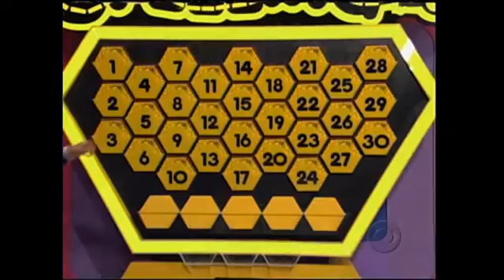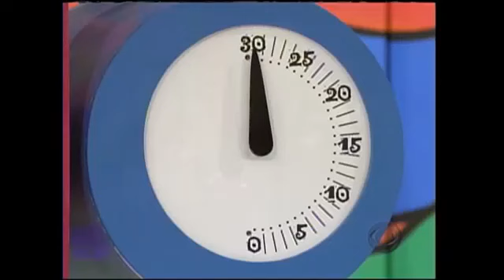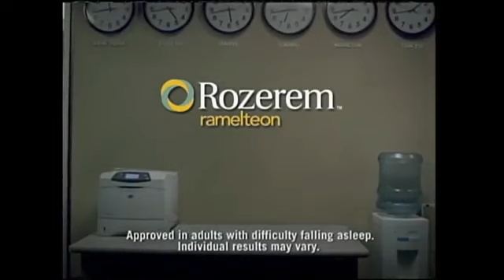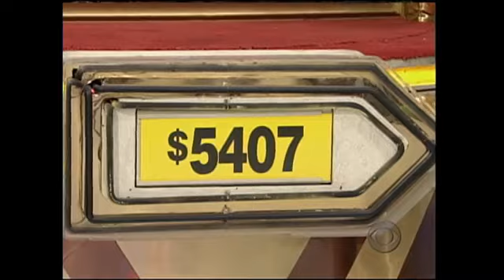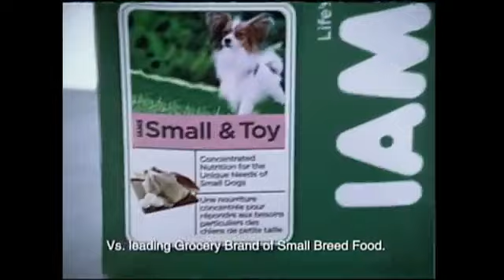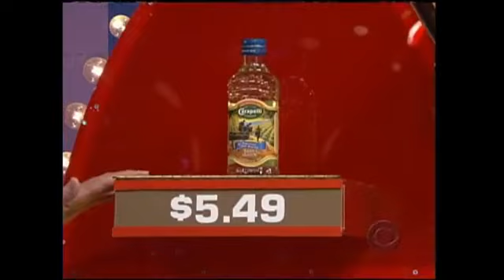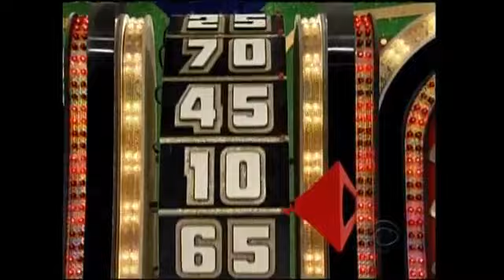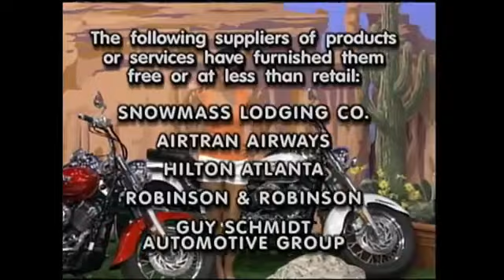Price is Right April 16 2007